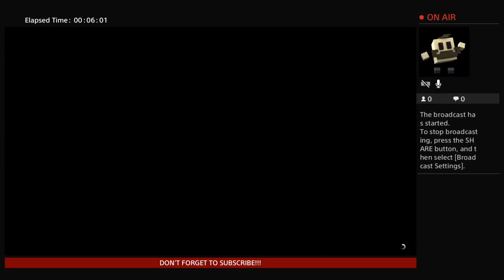Xandersprays LIVE! Brocast the moter cycle club